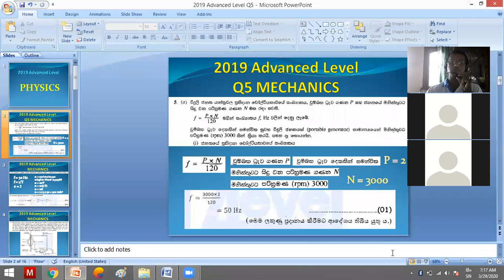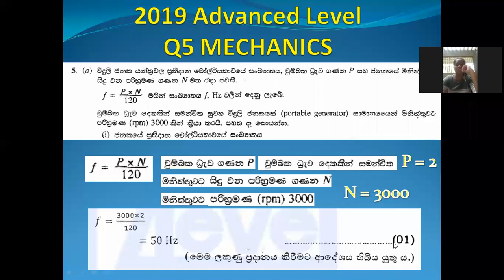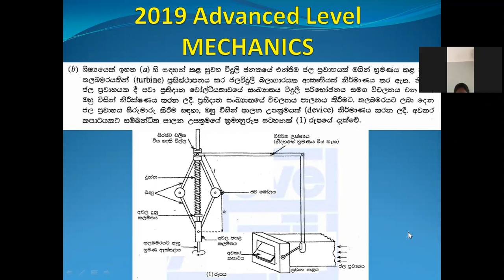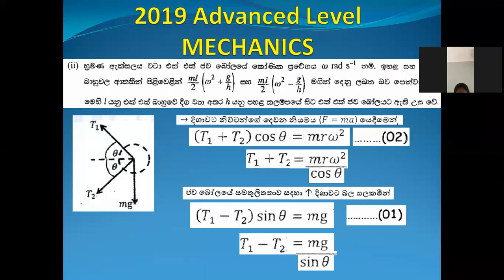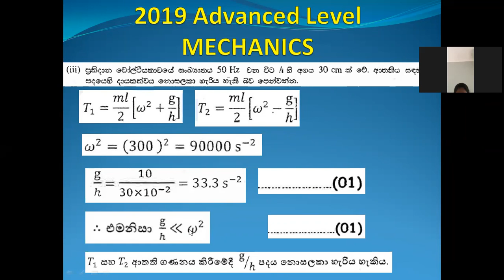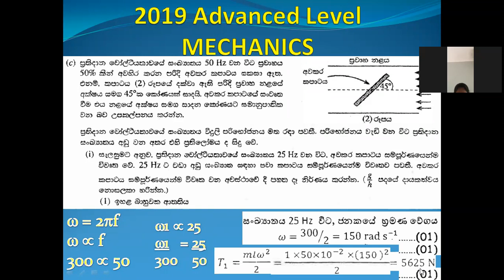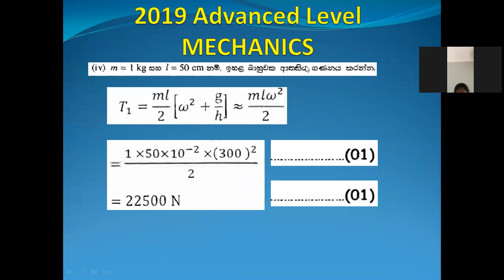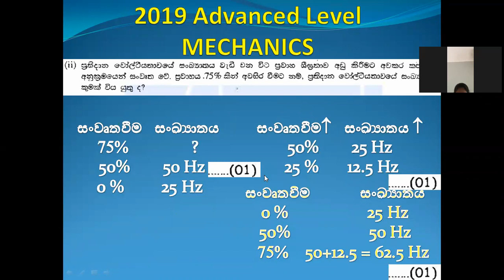2019 AL Physics Q5 with Answer Sinhala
A/L Physics